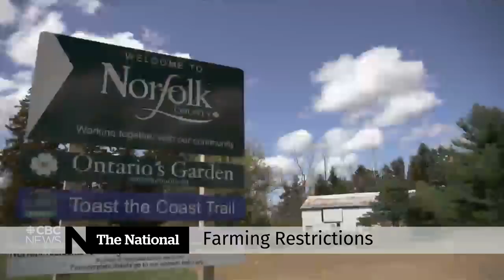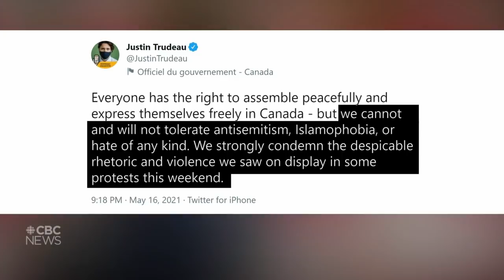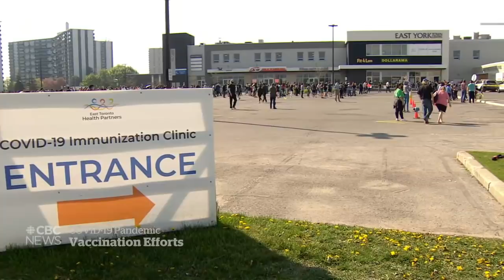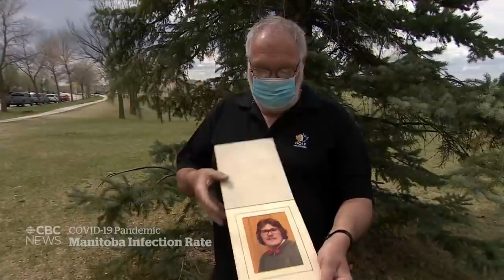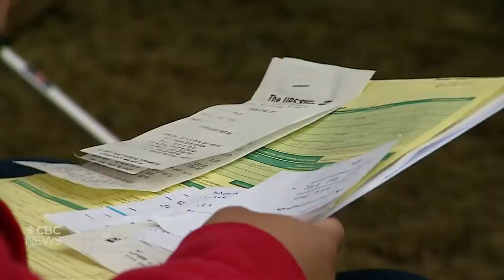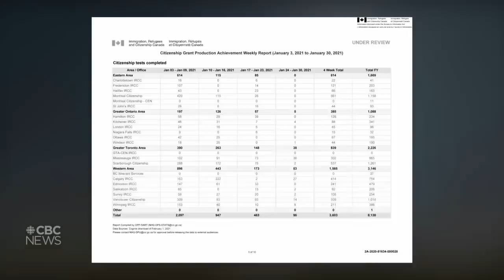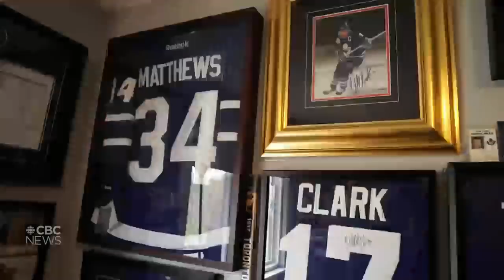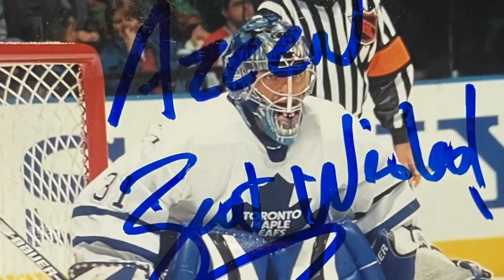Middle East crisis, vaccine supply boost, Leafs fans fired up | The National for May 16, 2021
International calls for a ceasefire in the Middle East after the deadliest day in Gaza since 2014. Canada's vaccine campaign ramps up, and die-hard Leaf's fans on why they’ll never lose faith in their team.

00:00 The National for May 16. 2021
01:06 Middle East crisis: violence intensifies
05:42 Middle East crisis: UN response
08:03 Middle East crisis: Demonstrations in Canada
09:10 PM responses to Canadian protests
09:27 Toronto daylight shooting shakes community
11:44 Maj.-Gen. Dany Fortin out as vaccine lead
12:08 Big boost for Canada's vaccine rollout
14:42 Manitoba COVID-19 infection rate
17:09 COVID-19 victims found along India riverbanks
17:36 Go Public: UPS shipping bungle
20:15 Pandemic-related immigration backlog
23:19 COVID-19 restrictions on migrant workers
29:33 What drives die-hard Leafs fans?
36:17 Stanley Cup Playoff matchups
40:40 Bus crash survivor walks on new legs
41:05 Nike Go FlyEase and adaptive fashion
43:49 The Moment